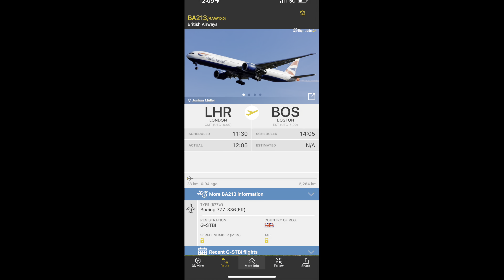British Airways Boeing 777W [G-STBI] Overflight Sound